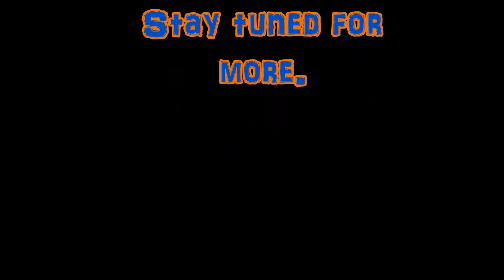Deadpool Banter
Watch Me, Radio, and Forrest give you our thoughts on the upcoming box office hit "Deadpool". We give you our thoughts on what we would like to see. How Deadpool even came about. Who we would like to see in the Deadpool movie. We even banter on about X-men and the future for Mr Pool. Hope you liked our thoughts and had a laugh along the way.